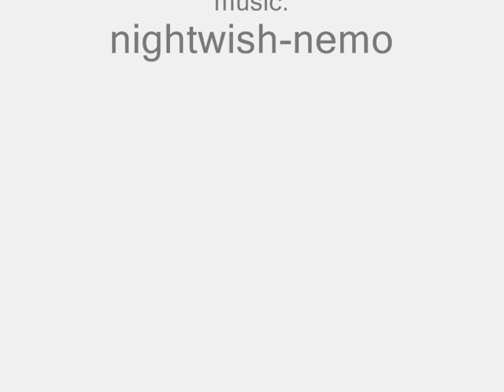soloing kbd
me killing kbd myself